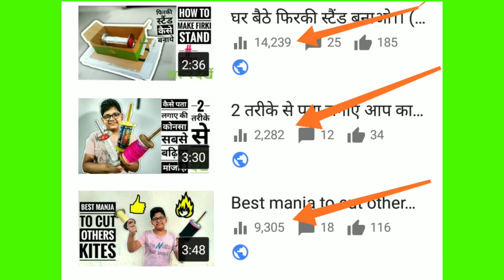Surat cheapest fabrics kapda market part 2 100 types of clothes Fabric,bangolori,zari gota ,etc.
shop address
Ring road
Jagdamba market
1st floor
Shop no.746
Surat Gujarat
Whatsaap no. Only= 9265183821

Hai hind
vande matram